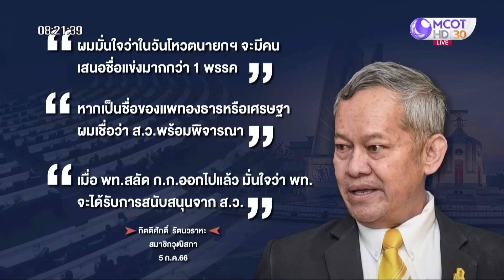ส.ว.ยื่นคำขาด เพื่อไทยต้องตัดสินใจ | เจาะลึกทั่วไทย | 06 ก.ค. 66